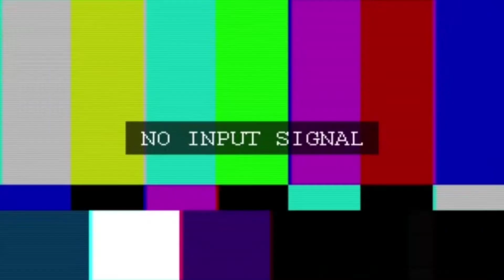J'EN PEUX PLUS !!! (FNAF 4)#2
Encore un épisode fou !